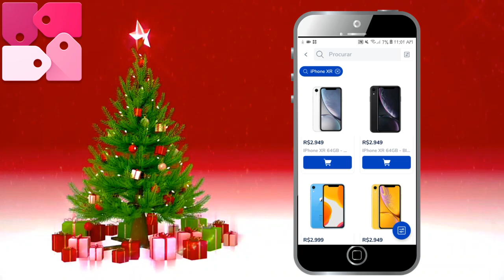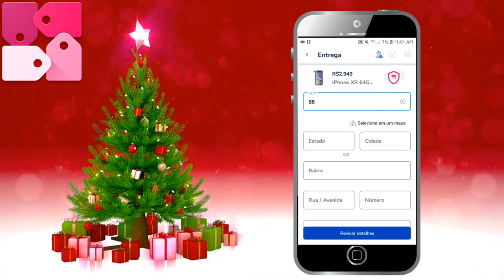É SÓ BATER NO LIQUIDIFICADOR 😱 FÁCIL E RÁPIDA EM 5 MINUTOS💰💸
RENATA SILVA
CAIXA POSTAL 43
CEP :86818000

1 caixinha de leite condensado
3 caixinhas de creme de leite
1 suco Tang maracujá
1 pacote 50g de chantilly em pó
100g de raspas de chocolate